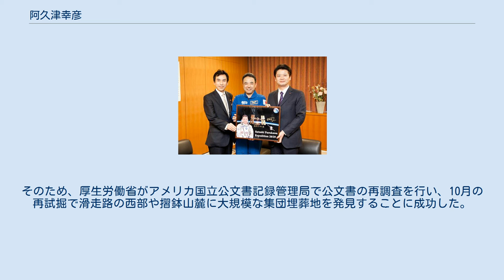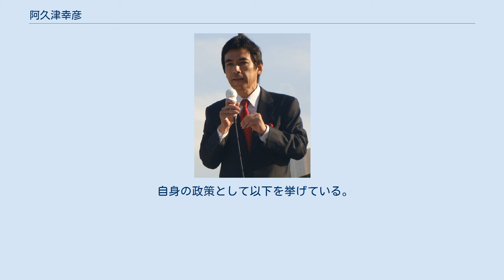阿久津幸彦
阿久津 幸彦（あくつ ゆきひこ、1956年6月26日 - ）は、日本の政治家。
立憲民主党所属の衆議院議員（4期）、立憲民主党外務部会長・選対副委員長・役員室長代理。
 内閣総理大臣補佐官、内閣府大臣政務官（国家戦略・防災担当）などを歴任。
お茶の水女子大学付属小学校・中学校卒。
東京都立北園高等学校を卒業後、米国ジョージ・ワシントン大学に進学し、同大学院を修了（国際政治学）。
1984年から約10年にわたって、石原慎太郎の公設秘書を務めた。
 1993年には東京都議会議員選挙に三鷹市選挙区から無所属で立候補するも、落選。
そののち、菅直人の誘いにより新党さきがけに入党し、1994年から約2年間、政策委員を務めた。
1996年には、旧民主党結党に参加。
第41回衆議院議員総選挙で東京24区（八王子市）から出馬し落選。
 2011年2月25日、宇宙飛行士古川聡（中央）、内閣府特命担当大臣（科学技術政策担当）玄葉光一郎（右）と 2000年の第42回衆議院議員総選挙で東京24区に出馬し、民主党公認で初当選。
菅「次の内閣」国土交通大臣のもと、総括副大臣に就任し、官製談合防止法の提出、あっせん利得処罰法、踏切道改良促進法の改正案などの成立に関わった。
2003年の第43回衆議院議員総選挙では、自由民主党の萩生田光一に敗れるも、比例東京ブロックで復活し、2選。
2005年の第44回衆議院議員総選挙では、萩生田に約5万票の差で再び敗れ、比例復活もならなかった。
 2009年8月の第45回衆議院議員総選挙で萩生田に比例復活を許さないほどの大勝で、3選。
同年10月に民主党副幹事長、2010年1月に民主党東京都連幹事長に就任。
同年6月、菅直人内閣で内閣総理大臣補佐官（中小企業対策・地域活性化対策担当）に任命される。
2010年9月から菅直人第1次改造内閣で内閣府大臣政務官（国家戦略・防災担当）に任命され、菅直人第2次改造内閣でも再任された。
2011年6月より、内閣府大臣政務官の担当分野に東日本大震災の復興担当が加わった。
野田内閣でも一旦は再任されたが、2012年9月7日に退任し、民主党総括副幹事長に就任。
2012年12月16日に行われた第46回衆議院議員総選挙では、萩生田との4度目の対決の末、ダブルスコアの大差をつけられて落選した。
重複立候補した比例東京ブロックでの復活当選叶わず、落選。
2014年12月14日に行われた第47回衆議院議員総選挙では、萩生田に再び敗れ落選。
 2015年より、緊急人道支援の国際NGO 認定NPO法人ジャパン・プラットフォームにて、国内事業部長 兼 東北事務所長として、東日本大震災復興支援事業を統括。
 2017年10月22日実施の第48回衆議院議員総選挙に、比例東北ブロックから立憲民主党の単独3位候補者として立候補し、当選した。
10月26日、執行役員会で幹事長代理の就任が決まる。
2019年6月4日、立憲民主党東京都第11区（板橋区）支部長に就任。
 硫黄島における遺骨収集は第1次安倍内閣時代から進められたが、硫黄島は中心部に軍事基地があるため、発掘作業は島の外側で行われており、収集できた遺骨は約8700柱に留まっていた。
麻生内閣で硫黄島の滑走路を引きはがして島中央の遺骨収集する計画を決定したが、鳩山由紀夫内閣によって中断されていた。
自民党は森喜朗や新藤義孝が菅直人に事業の継続を要請し、菅直人は自民党に謝意と事業の継続を約束した。
2010年、阿久津は「硫黄島における遺骨帰還のための特命チーム」のチームリーダーに指名され、米国に派遣された。
阿久津はアメリカ国立公文書記録管理局を訪問し、摺鉢山付近に日本兵の集合埋葬地があることなどの記録を確認。
さらに、米国国防総省の捕虜・行方不明者調査局を訪問し、調査への協力を確認した。
2010年8月、阿久津の持ち帰った資料を基づいた試掘が行われたが遺骨の発見はされなかった。
そのため、厚生労働省がアメリカ国立公文書記録管理局で公文書の再調査を行い、10月の再試掘で滑走路の西部や摺鉢山麓に大規模な集団埋葬地を発見することに成功した。
 自身の政策として以...